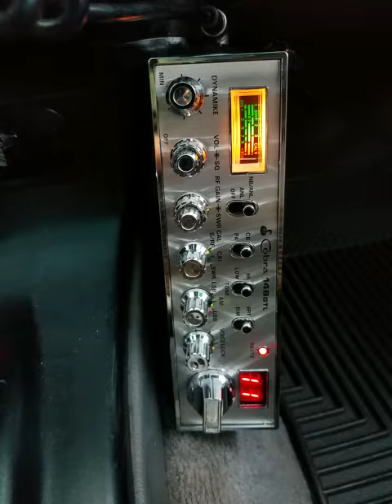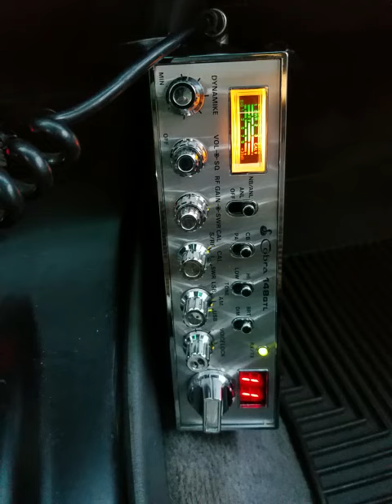01-31-2020 ModSqd SquidyAU 500Kauai PapaChHI